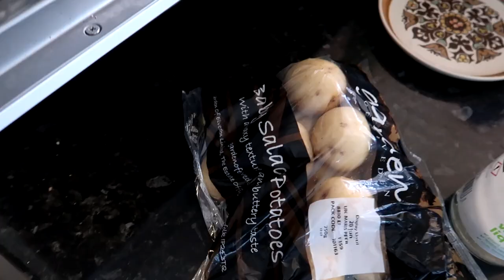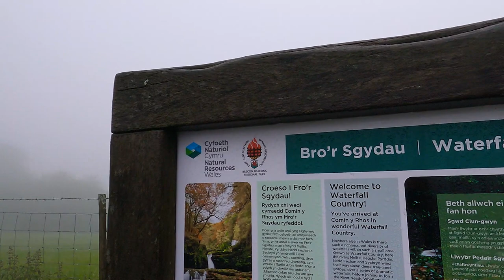4 WATERFALLS WALK, Brecon Beacons with PIPPA from WORM'S EYE VIEW channel.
I'm doing the 4 Waterfalls Walk, Brecon Beacons, near Ystradfellte today with a VERY SPECIAL visitor - it's Pippa, from the Worm's Eye View channel! It's the first time we've met, although we've been watching each other's channels for a couple of years, at least. It was a most weird phenomenon to actually meet up with my online buddy for the first time!!

You can watch her version of the day's events for the more van life specific version.

00:00 start of vlog
05:28 4 Waterfalls Walk
25:33 outro

This vlog was filmed on 3 cameras:

GoPro Hero 9 Black

She ships to the UK only. I think you might need an account to see the prices by clicking on the items. At the time of making this video, all items are £3 each.